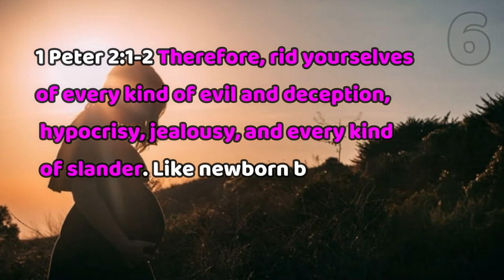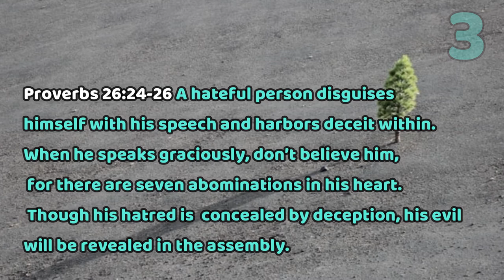Top 7 Powerful Bible verses|Warnings about HATERS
HATERS:
As Christians we are to always be humble and never brag about anything, but there are some people without you even bragging who might be jealous of your achievements.
Hating and bitterness is a sin and can be brought on by getting a new job or promotion, buying a new house, buying a new car, relationships, and even something like giving to charity can bring haters.